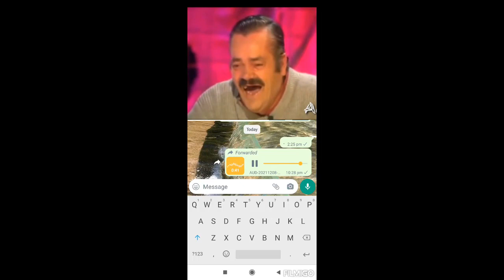Comedy video 2022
Youtube Shorts
youtube shorts viral hashtag,
youtube shorts logo,
youtube shorts release date,
youtube shorts duration,
youtubeshorts,